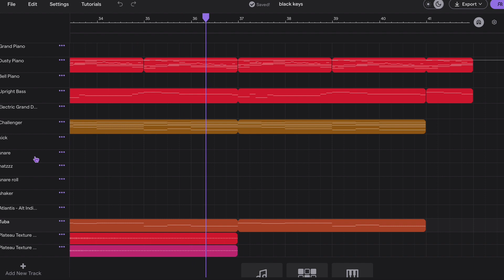black keys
when i was a kid learning to play the piano, sometimes when i was meant to be practicing i would just play a melody based on only the black keys on the keyboard

i had one favourite motif in particular so i used that in this song

it's also why i called it black keys lol

sorry for not uploading, i was on holiday and didn't have my computer to record on